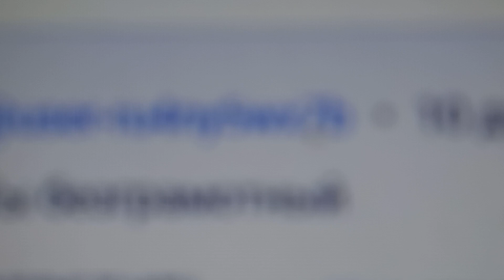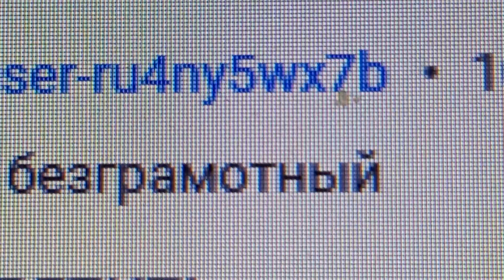Безграмотный планктон - превью для Титульного видео для плейлиста с таким названием сделал планктон